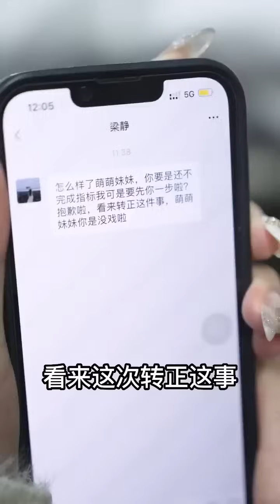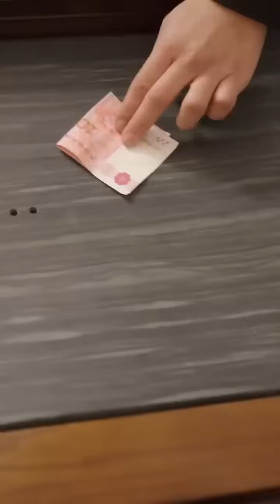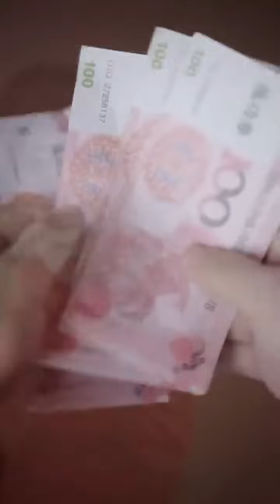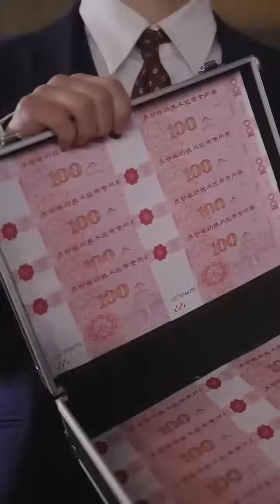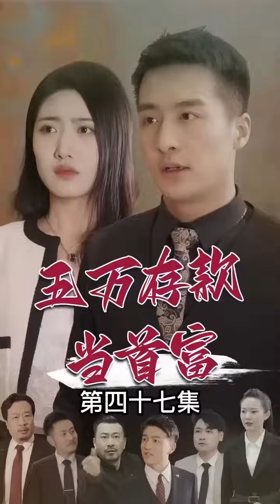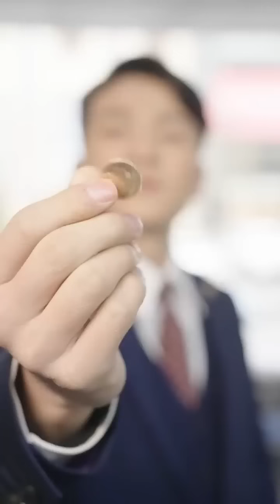一口氣看完！窮小子穿越進物價貶值100萬倍的世界，憑藉手裡的5萬元存款，竟然成了世界首富！美女總裁搶著嫁給他，事業愛情雙豐收！【存款五萬當首富】【全集】短劇